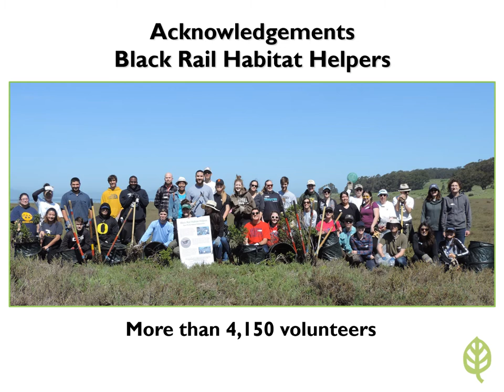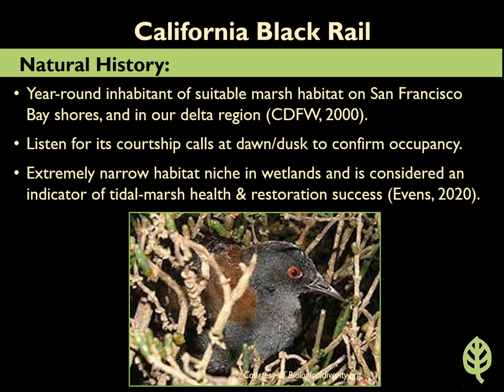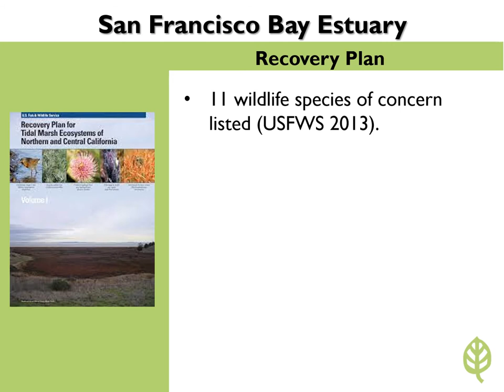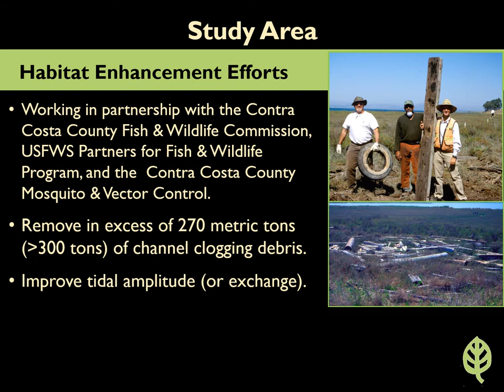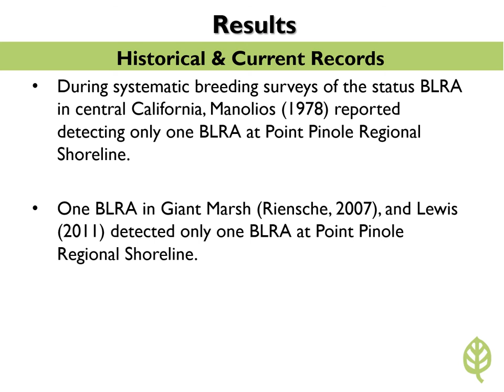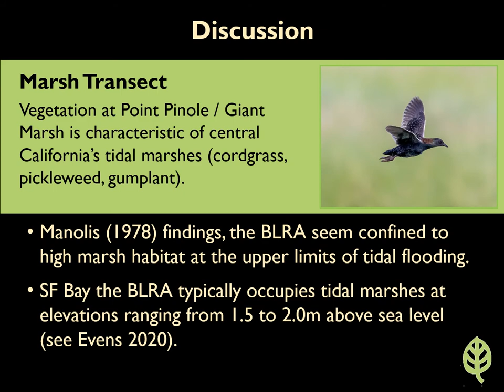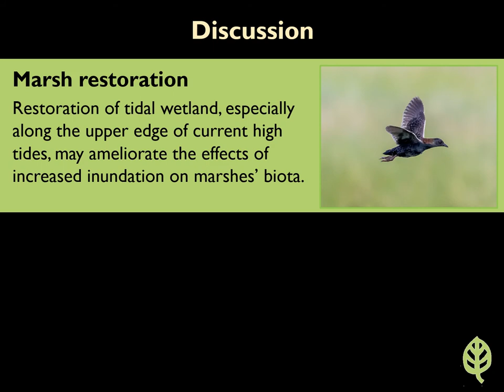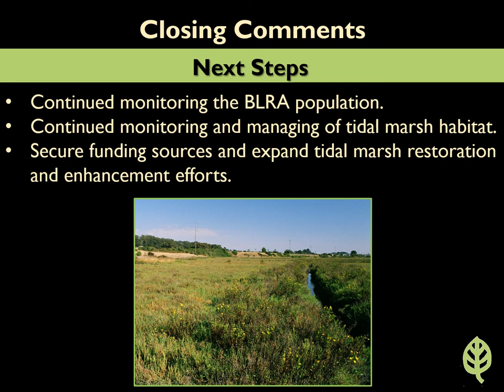2021 Stewardship Seminar - CA Black Rail Response to Marsh Enhancement at Pt Pinole - David Riensche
California Black Rail Response to Marsh Enhancement at Point Pinole Regional Shoreline
David Riensche, Wildlife Biologist